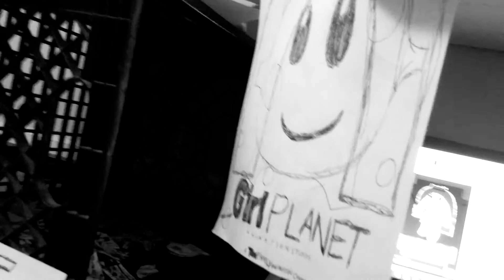Shake: Black Crayon Part 44 (2020)